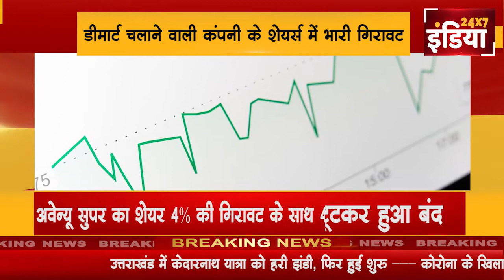डीमार्ट चलाने वाली कंपनी के शेयर्स में भारी गिरावट